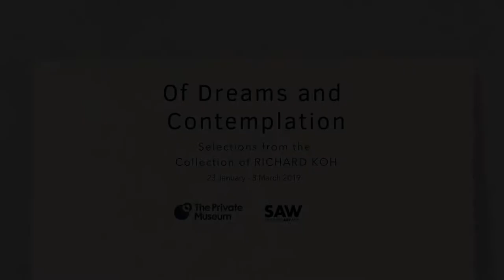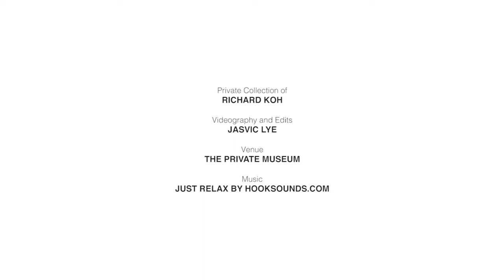[Highlights] Of Dreams and Contemplation: Selections from the Collection of Richard Koh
Check out our highlight on the exhibition happening from 23 Jan- 3 March 2019!